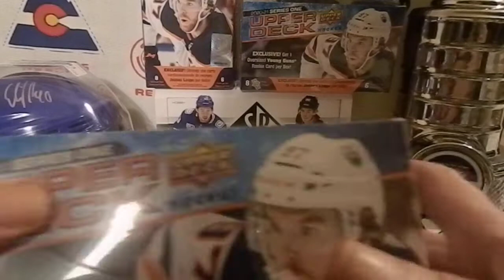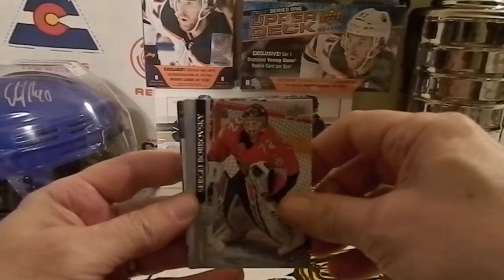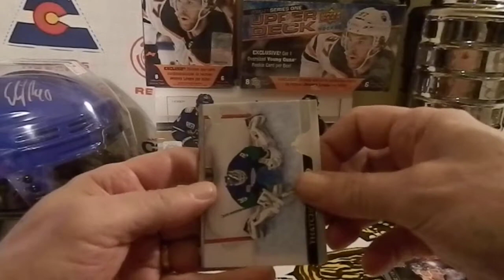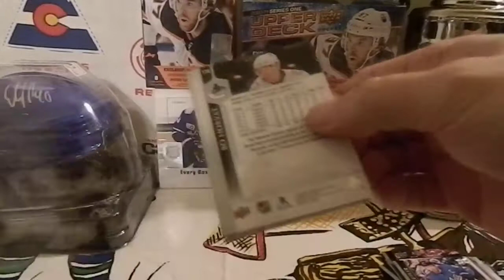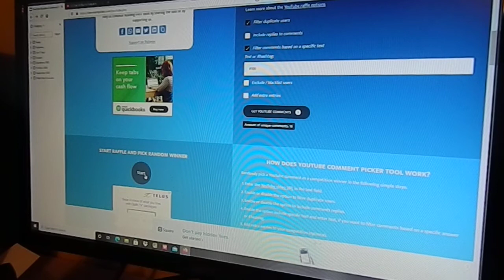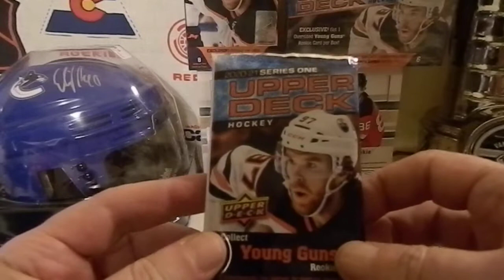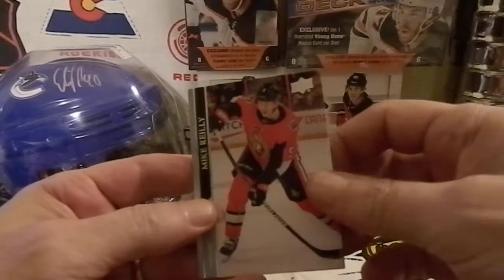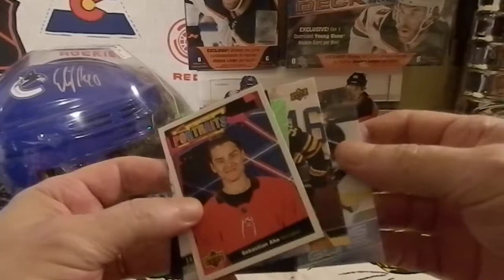100 sub giveaway winner video congrats to the winner